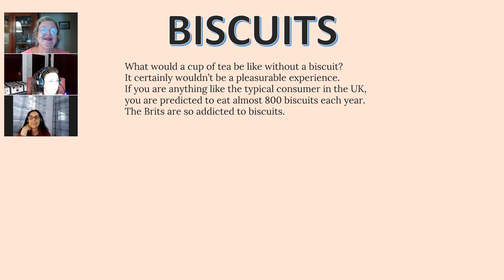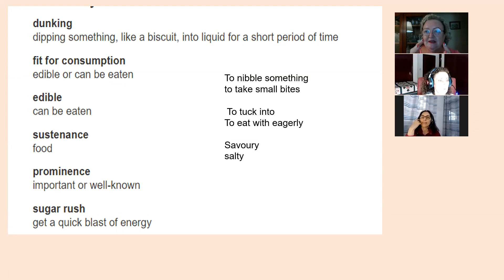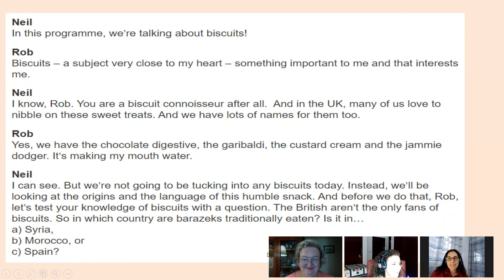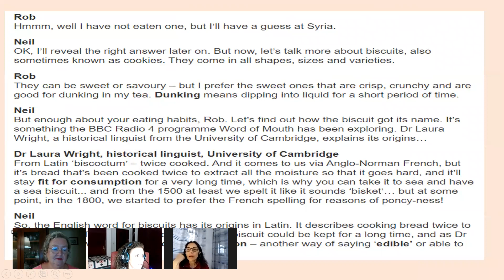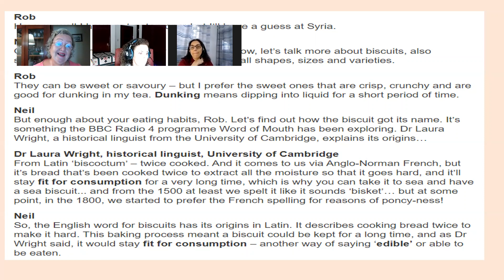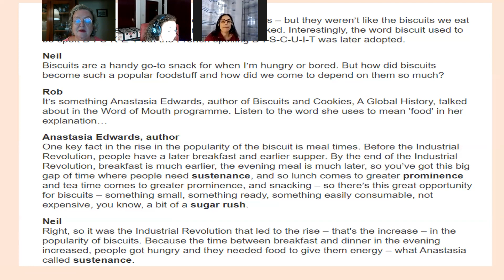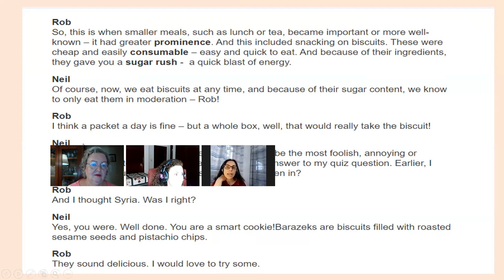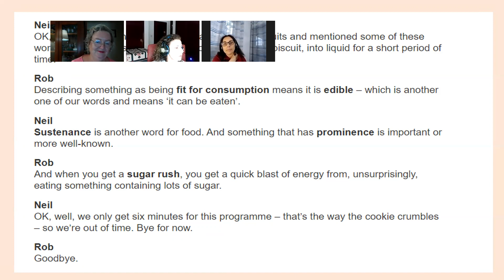1 . Biscuits A reading about biscuits #1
Two friends Silvia and Nyssa read 6 min English transcript about biscuits .
There were a few difficult words but they did very well.

We hope you enjoy watching the video as we enjoyed having the meeting.